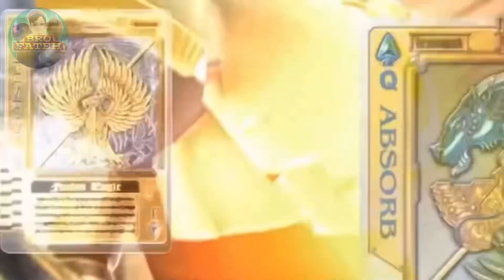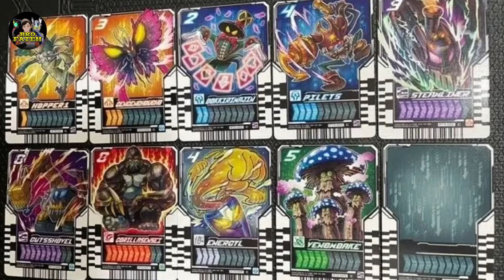Bahas Ringkas Teori Kamen Rider Legend ( Spinoff Kamen Rider Gotchard vs Kamen Rider Legend )